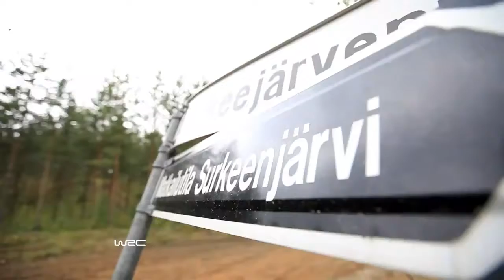Citron WRC 2012 Rally Finland Saturday